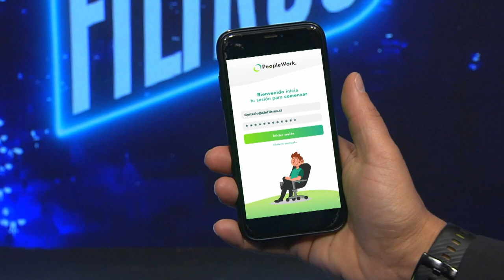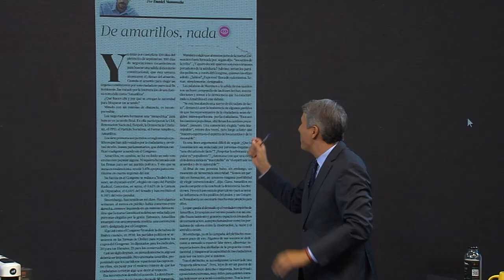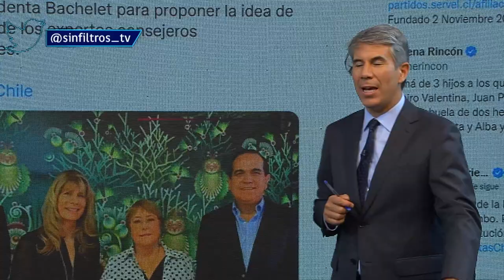Sin Filtros T2 CAP 132